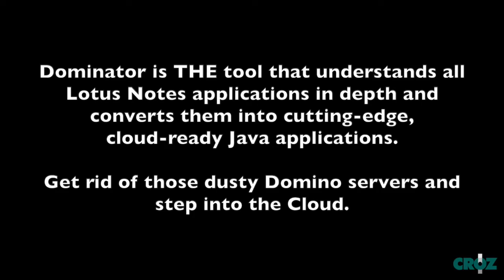CROZ Dominator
Dominator is THE tool that understands all Lotus Notes applications in depth and converts them into cutting-edge, cloud-ready Java applications. Get rid of those dusty Domino servers and step into the Cloud.